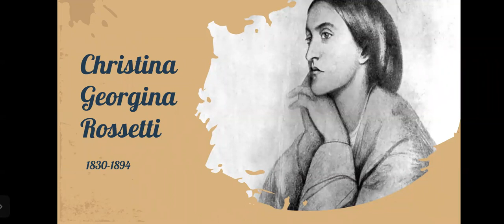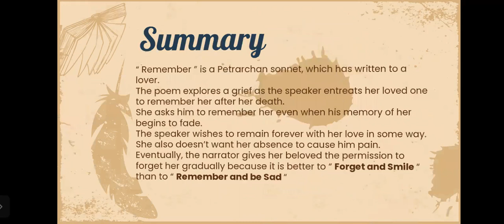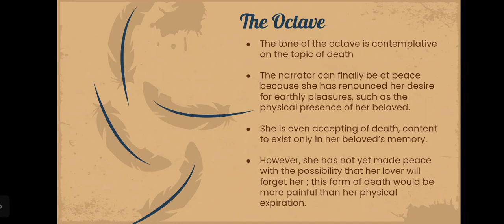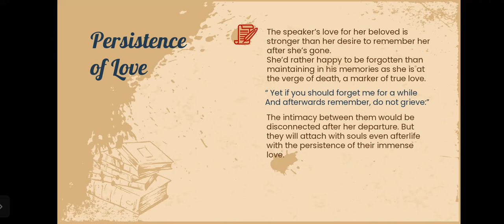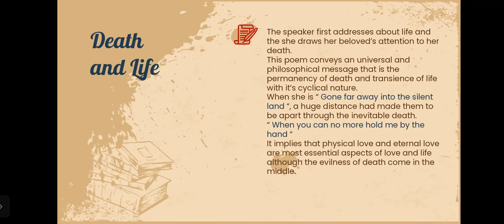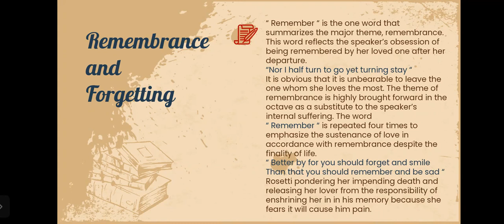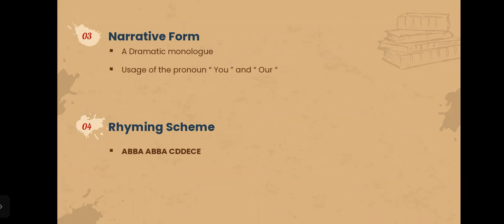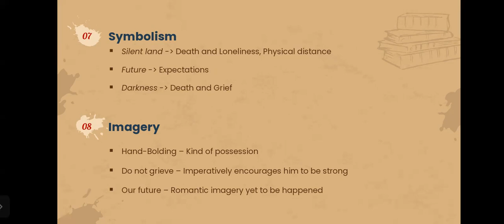The poem ' Remember' by Christina Rossetti.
This poem is prescribed for the A/L English Literature. Presented by Adeesha Smarakoon guided by Priyange Weerasinghe.